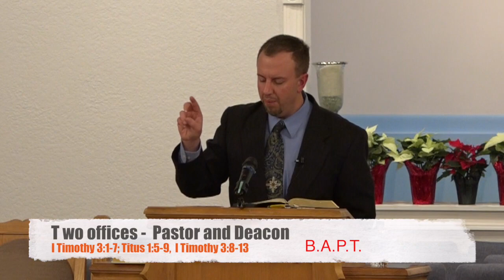What are the Baptist Distinctives?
The Acronym B.A.P.T.I.S.T.S is used to describe the distinctives found in the Baptist church that make it separate from the other denominations of Christianity. These all refer to things that the bible says should be represented in a Christian church.